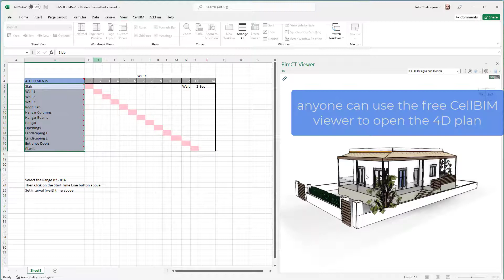CellBIM 4D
Nomitech is a leading niche software company specializing in Cost Estimating solutions. Our founders are engineers with real life industry experience and we deliver practical, state of the art cost estimating software which is rapidly becoming the future standard for estimating.